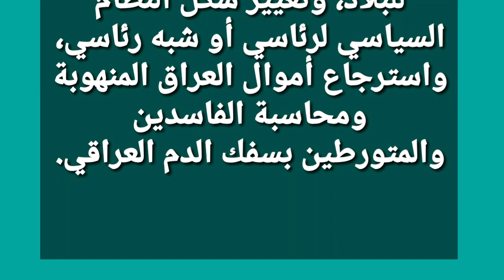كتابة دستور جديد للبلاد